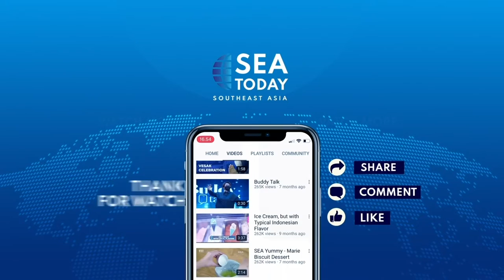Pre-KTT Y20 Becomes A Discussion Room To Discuss Youth Employment Issues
Co-chair Y20 Indonesia 2020, Michael Victor Sianipar, mengatakan bahwa Pre-Summit merupakan kesempatan besar bagi kaum muda untuk bertukar pikiran dalam mencari solusi untuk masalah ketenagakerjaan kaum muda di Indonesia dan di seluruh dunia.
The Y20 Indonesia 2020 Co-chair, Michael Victor Sianipar, said that the Pre-Summit is a great opportunity for young people to exchange ideas in finding solutions for youth employment issues in Indonesia and worldwide.